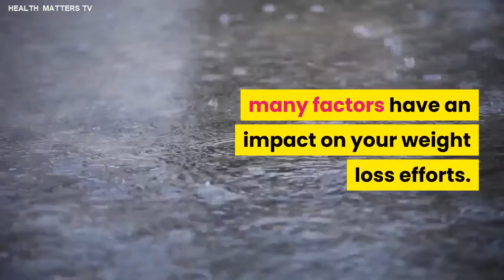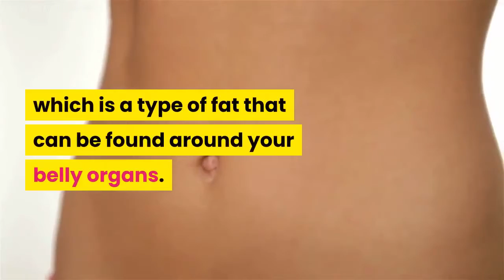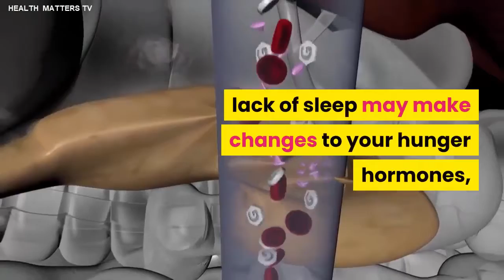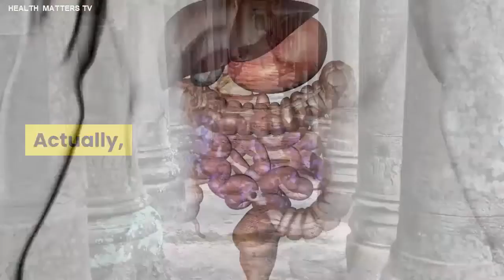Easy ways to lose weight and belly fat - 5 best ways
No matter why you want to lose weight, it won't be easier for you to achieve this goal. Aside from diet and exercise, many factors have an impact on your weight loss efforts. Fortunately, we can share a few tips with you that can help you boost your fat loss.